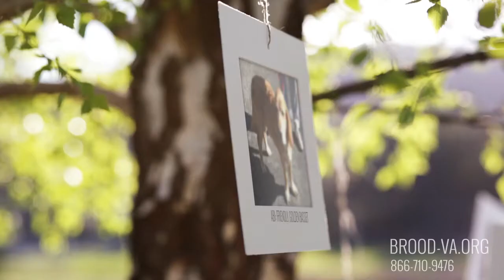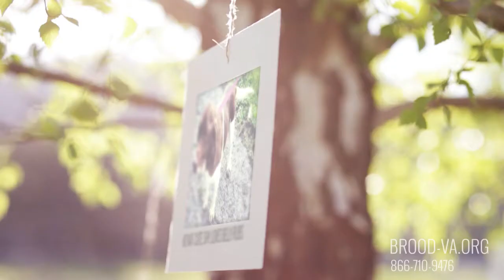March 2014 Adoptable Hounds